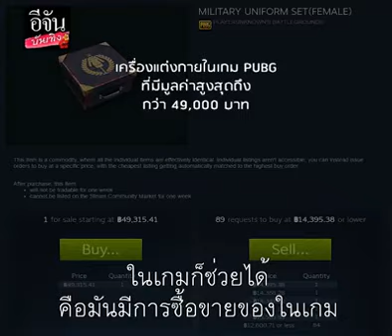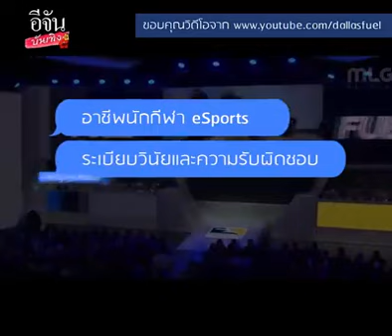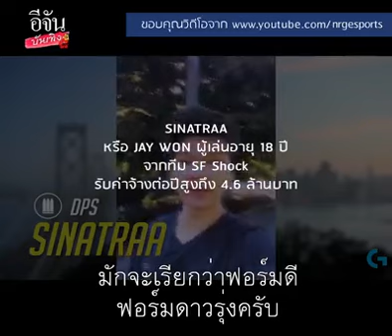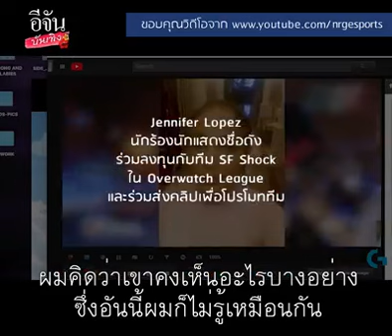บันเทิงทอล์ก ปองภพ รัตนแสงโชติ | อีจัน บันเทิง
คุยข้ามทวีปกับ Mickie
นักกีฬาไทยใน eSports ระดับโลก